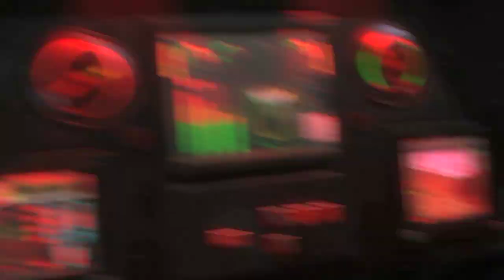Crackdown 2 - GANG Submission - Cinematics/Cutscene